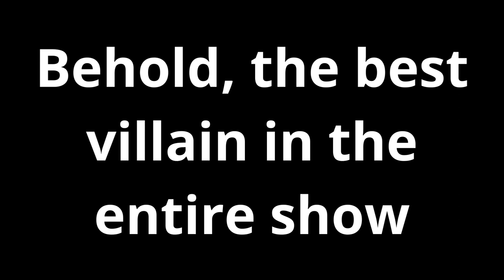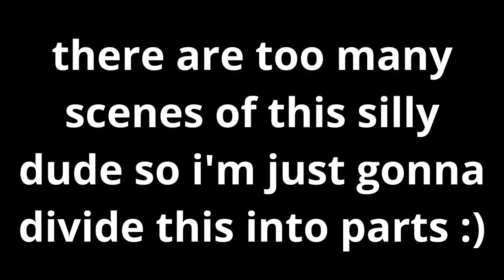Gourmand Being My Favorite Wild Kratts Villain, Part 1